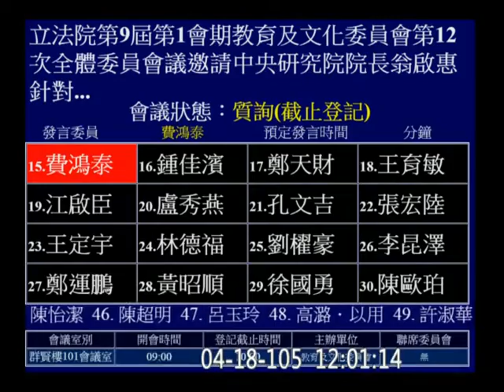20160418 翁啟惠 回台後 赴立法院說明 浩鼎案 15 陳學聖 教育文化委員會【立法院演哪齣？】